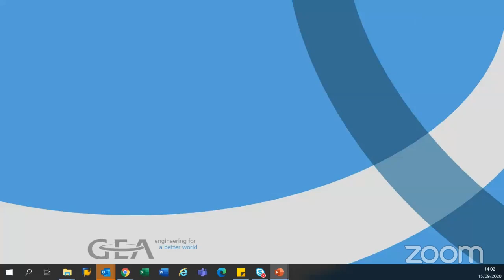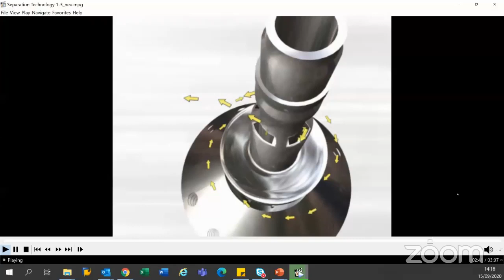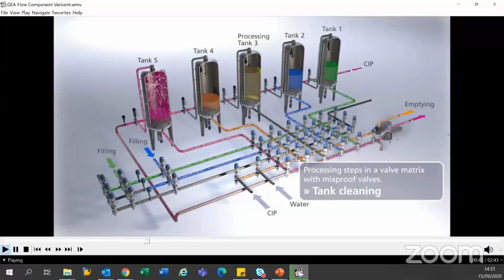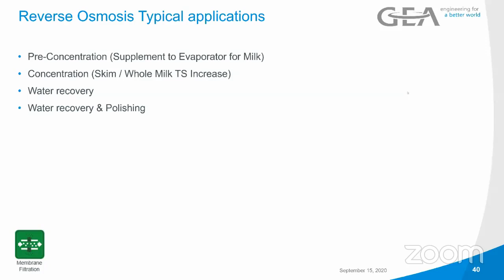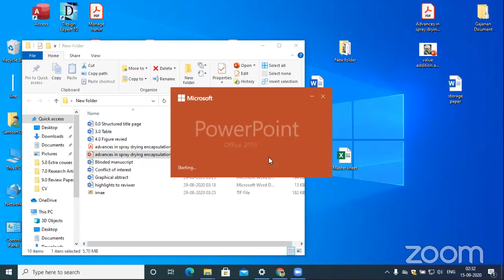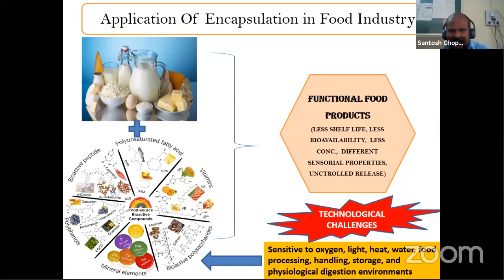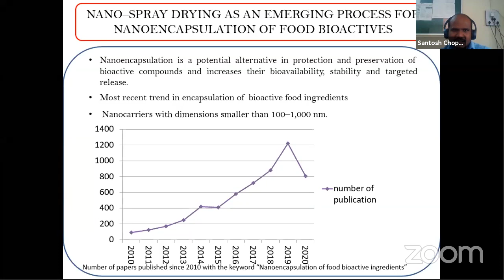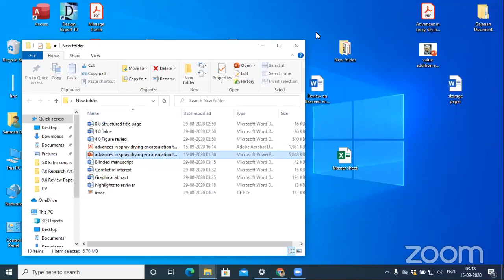“Recent Advances in Dairy & Food Engineering”